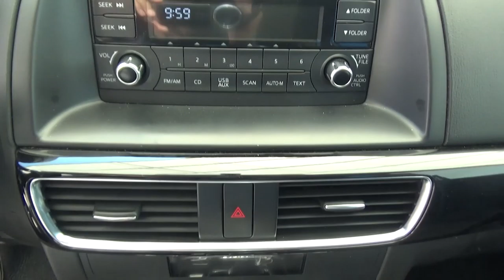Mazda / CX5 / 2016 - G0841373